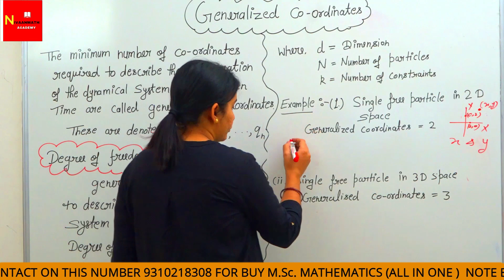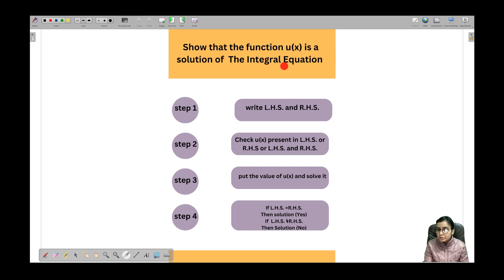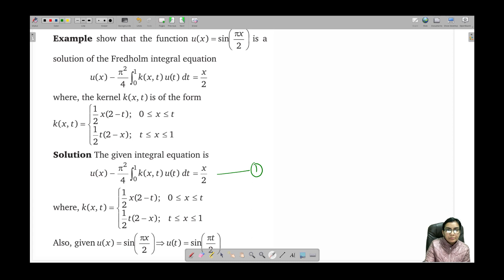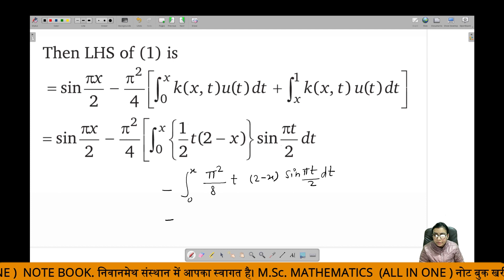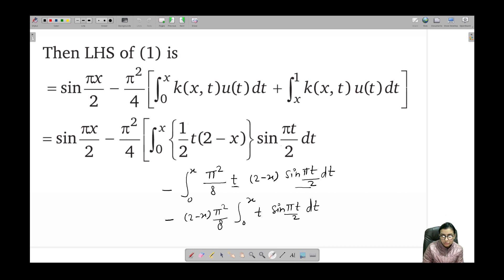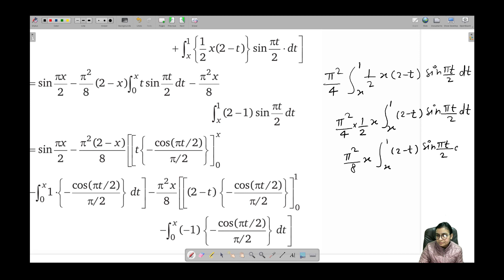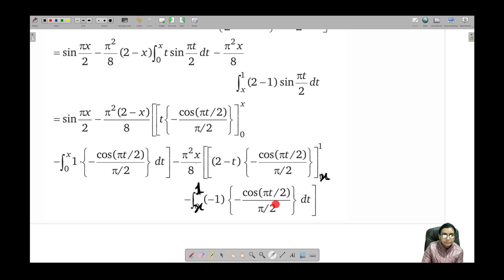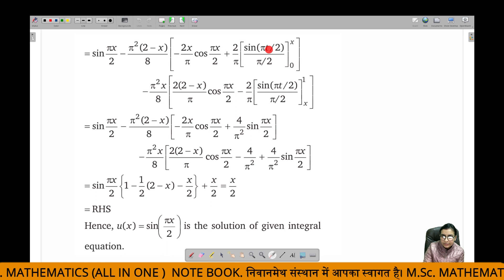L-14||Example-9|| Integral Equations ||Nivaanmath Acadeemy|| M.Sc. mathematics||Deepa Choudhary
Example :- Show that the function u(x) is a  solution of Integral Equation.
   This Video is related to example 9 in Integral equation and Calculus of variation by Deepa Choudhary